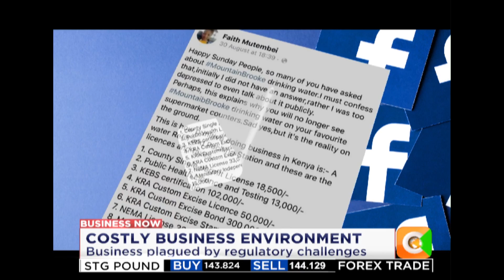| Business NOW | Cost of starting and running an SME